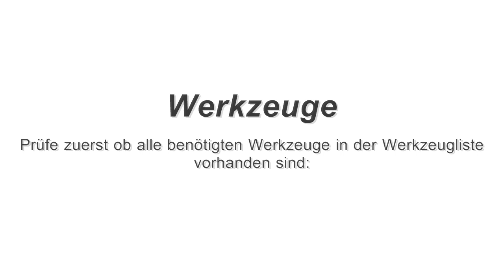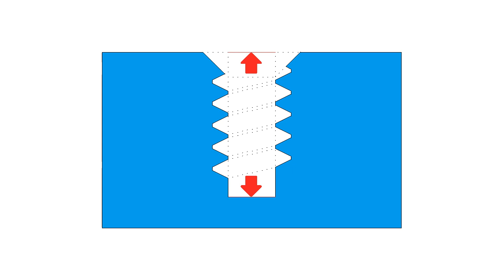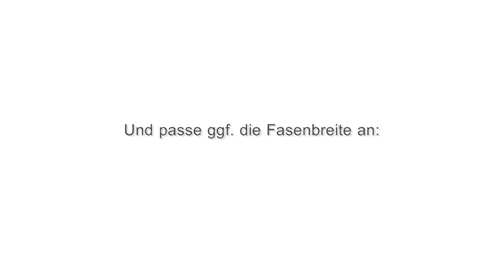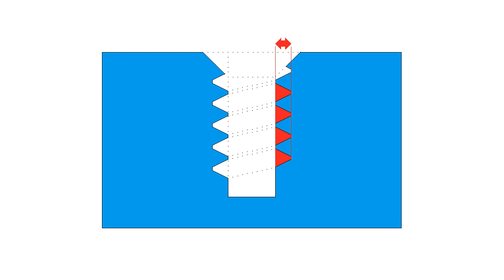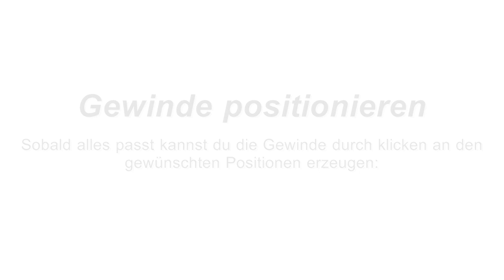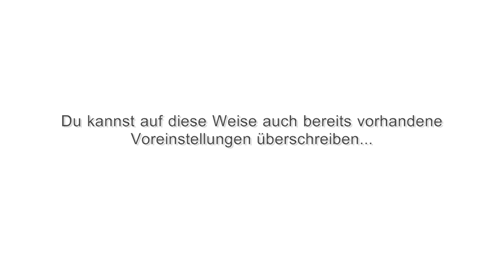Estlcam 8 Gewinde fräsen (Deutsch)